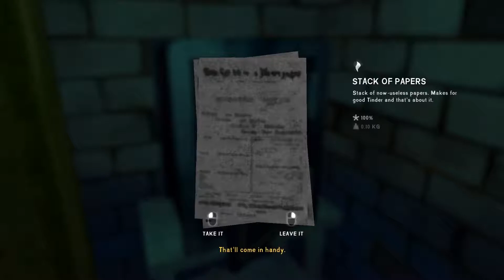Take All My Wood Granny | The Long Dark: Part 8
My god. This granny keeps wanting me to give her SO much wood.